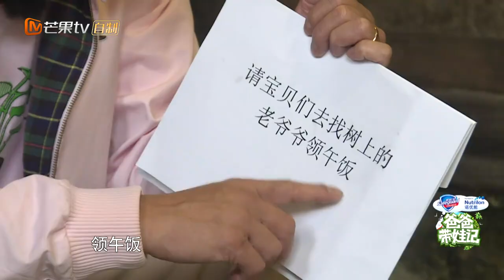《爸爸带娃记》陈小春带娃记 第7期：Jasper无情拆穿嗯哼英文名 走心表白陈小春瞬间泪目 Dad Where Are We Going S05 Documentary【湖南卫视官方频道】